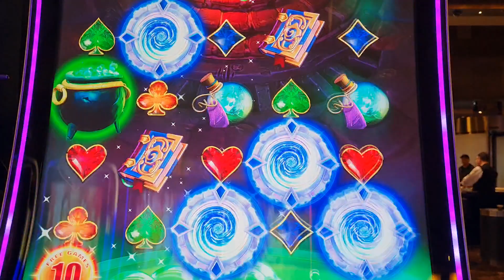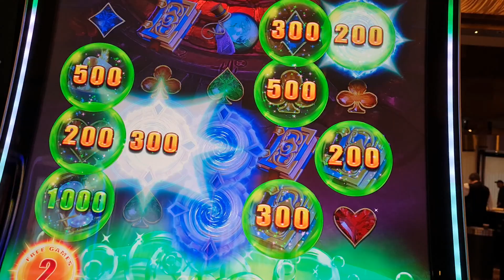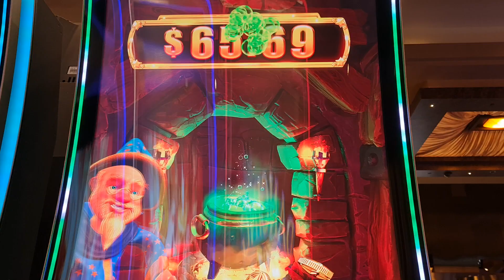Fun with Slots